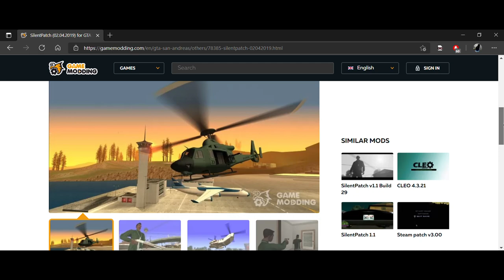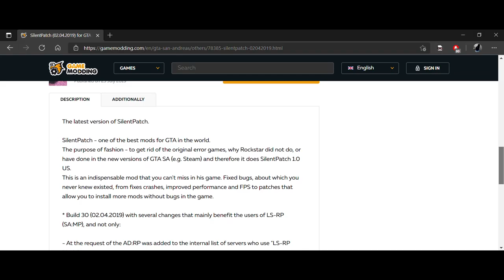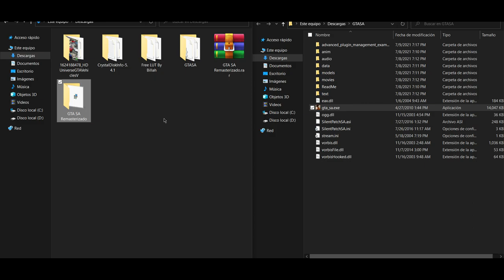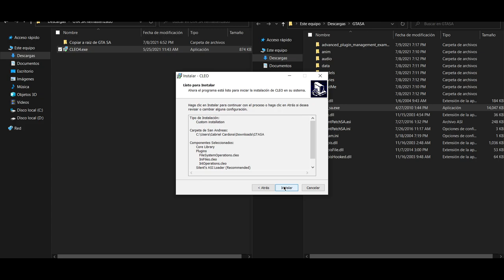MODS para que TU GTA SAN ANDREAS se vea REMASTERIZADO! | GTA SA REMASTERIZADO PC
▬▬▬▬▬▬▬▬▬▬▬▬-=[ Ábreme:3 ]=-▬▬▬▬▬▬▬▬▬▬▬▬▬

★ Hola amigos de YouTube, el día de hoy decidí hacer una pequeña recopilación de mods en la que verán cómo transformar su GTA base en una especie de remasterización que se ve bastante bien:D

★★★ DESCARGAS ★★★

00:00 Introducción
00:45 Mods Añadidos
03:29 Gameplay Ingame
05:00 Instalación
06:30 Despedida
♫Música Usada:
▬ ¿Quieres apoyarme?:D
★ Salta esta PUBLICIDAD: